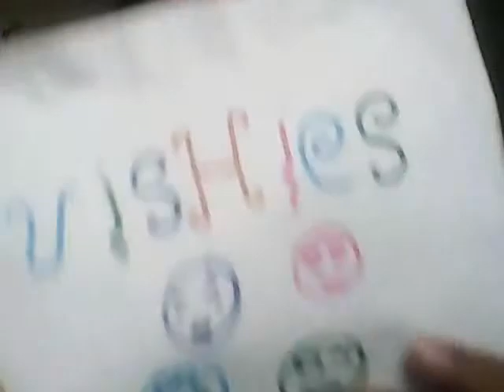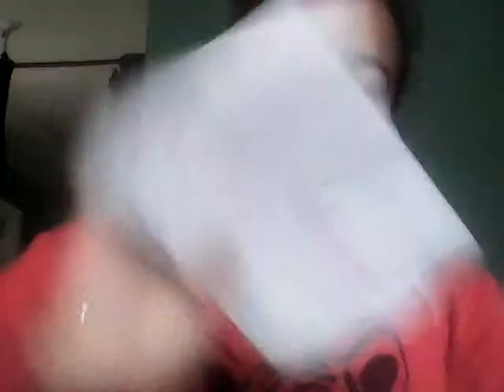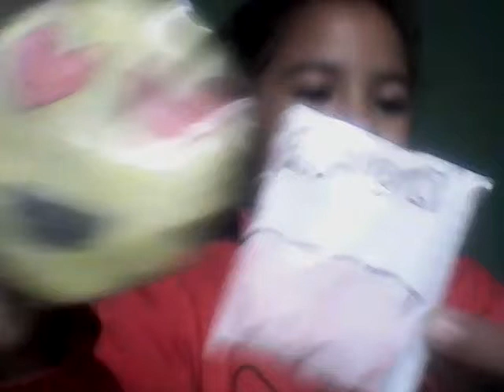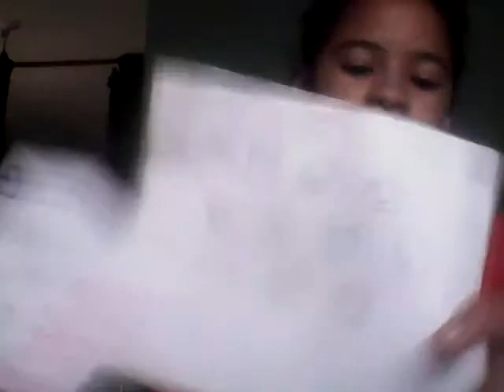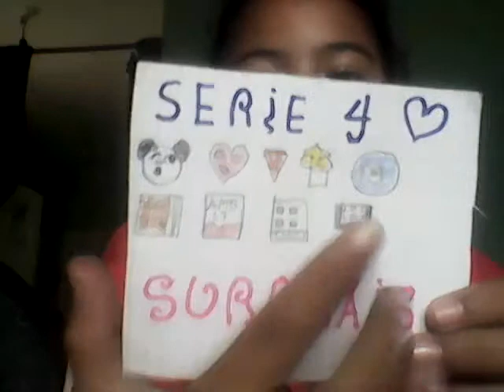29 de mayo de 2019